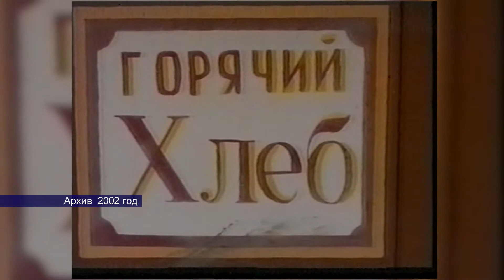16032022 в этот день 1